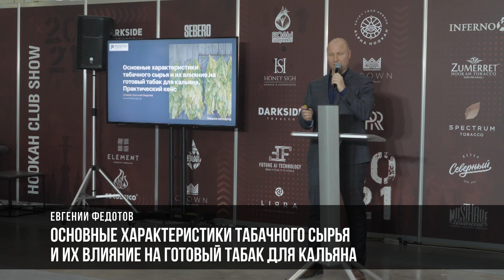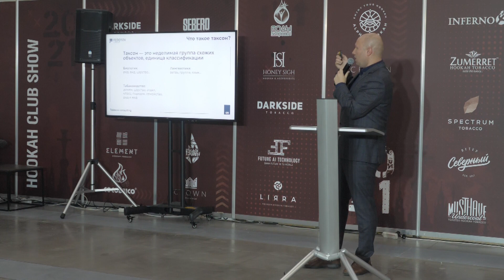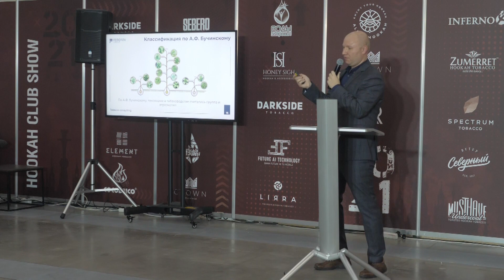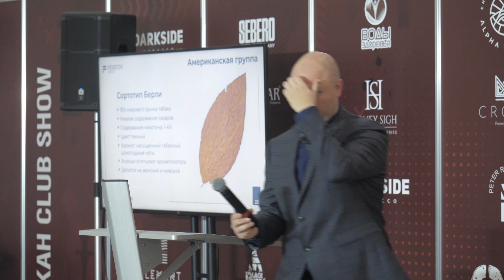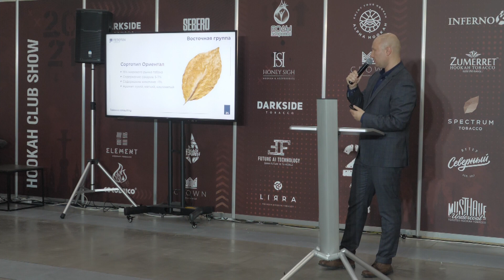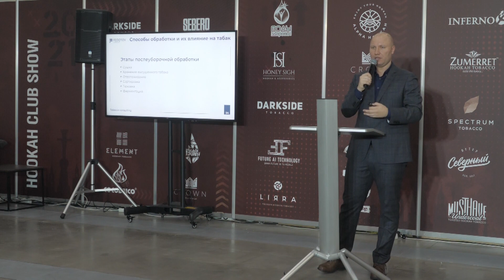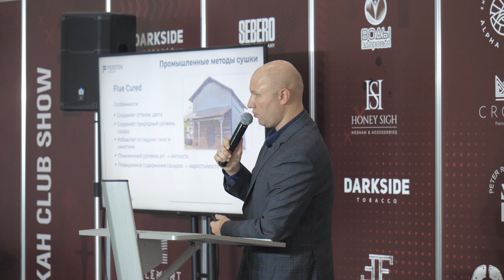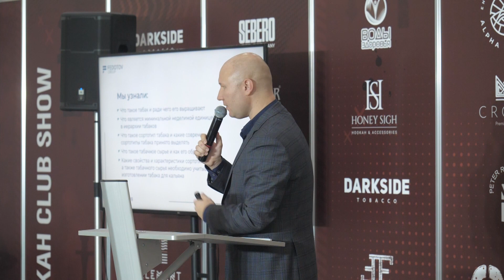Евгений Федотов | Основные характеристики табачного сырья и их влияние на готовый табак для кальяна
Цикл лекций и семинаров прошедших на самой большой кальянной выставке в мире Hookah Club Show 2021

Евгений Федотов - Основатель Fedotov Group, с 2007 года руководил коммерцией Поинт Арт, автор статей в кальянных СМИ, активный участник табачного лобби.

Тема лекции: «Основные характеристики табачного сырья и их влияние на готовый табак для кальяна». Практический кейс.